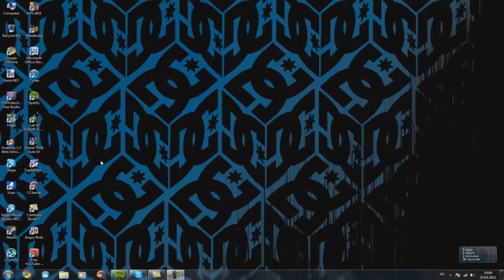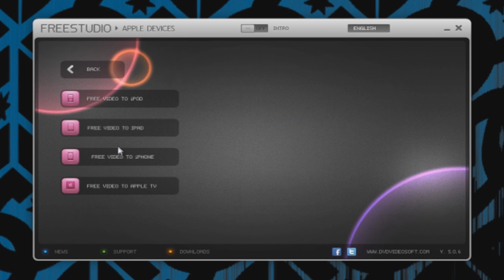How To use DVDvideoSoft Free Studio |Download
Made this video just 4 Fun !

See ya !